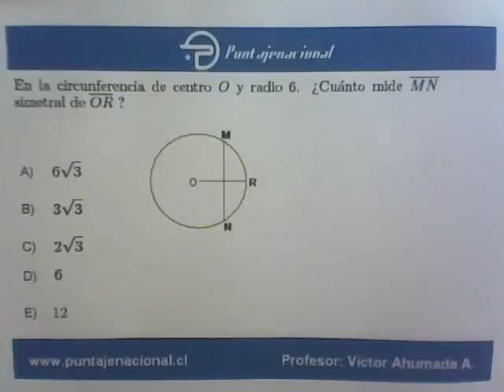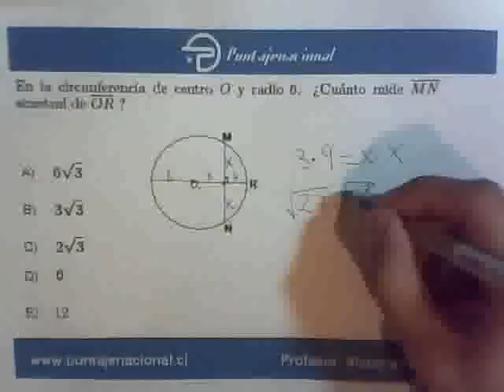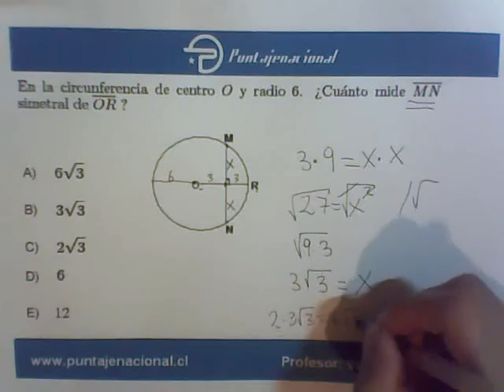Matemáticas Ensayo 1 Isidora Benavente Pregunta 48